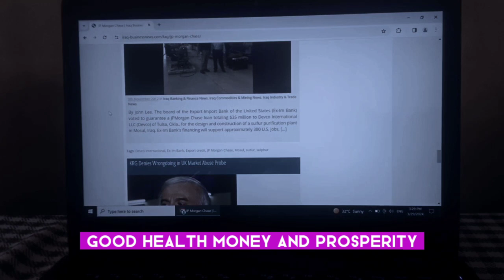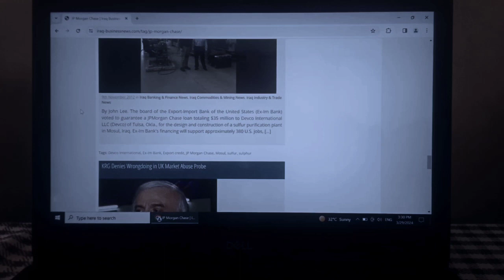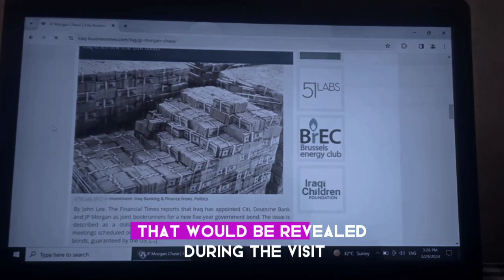Vietnamese Dong News / Dong News / Iraqi Dinar ✅Vietnam Dong Massive Exchange Rate Today 2024 /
Hello every One , Well Come Back Another Informatic videoy On Currency Update 2024 YouTube Channel.Today we delve into the Dynamic World Of Iraqi dinar trading and explore the Latest update , insights and analysis that you won't fine anywhere else . Join me your Currency Update 2024, As you Navigate through the complexities of the Iraqi dinar Market, Uncovering valuable information to empower your investment decisions .
Stay updated on the latest development in the Iraqi dinar market with Currency Update Iraqi dinar news . Get repaid updates on the Iraqi dinar in 2024. Whether you'r e seasoned dinar invester or just getting Started , Stay informed potential revaluations and currency reinstatement.
iraq dinar news today 2024
iqd dinar
iqd news
iqd rv
iqd rv latest news
iqd xrp
iqd news today
iqd rig
iqd rv news today
iqd revalue
Vietnam dong latest news today